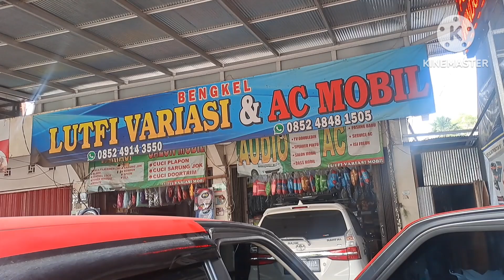cara ganti central lock swif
@ swift
@cara mudah